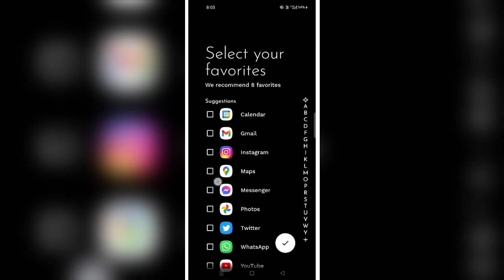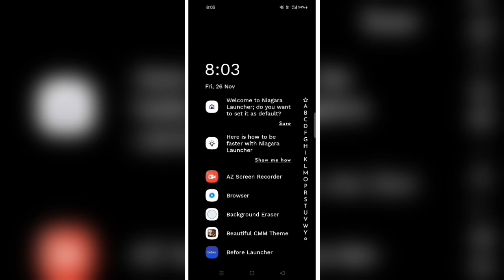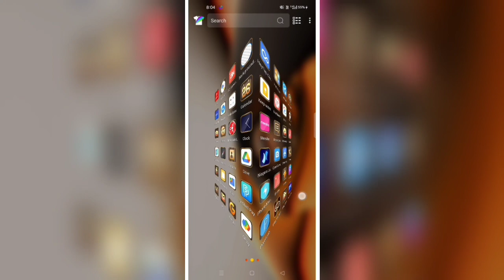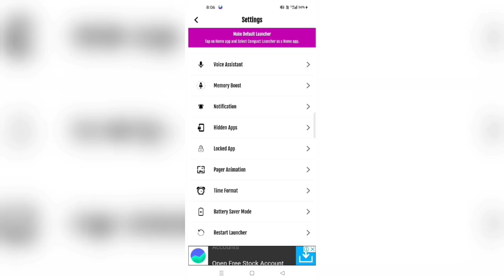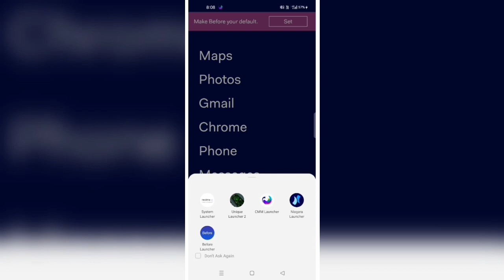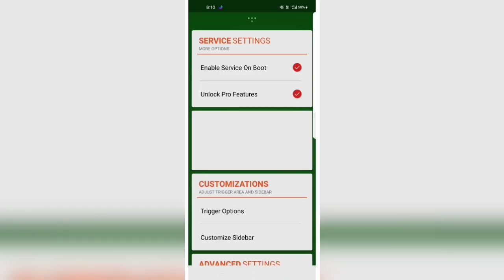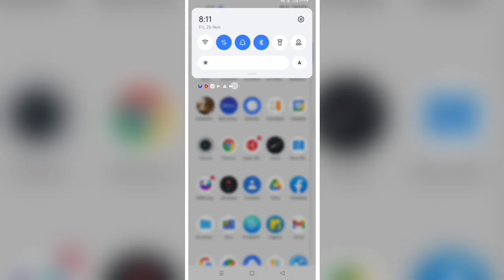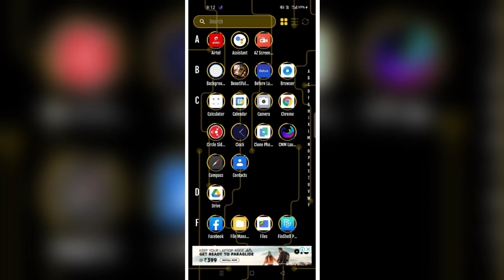Top 5 Amazing Launcher Apps || Best apps for Android 2022 || apne mobile ko smartphone kaise banaye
Apps ~

Your Questions ~

Amazing apps for Android 2022
Best apps for Android
Beautiful theme
Best Launcher Apps For Android